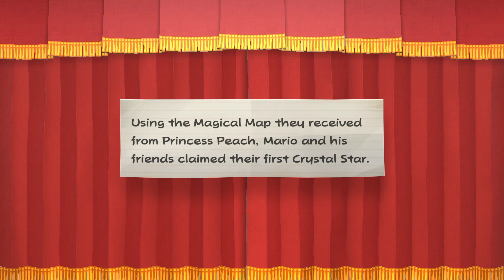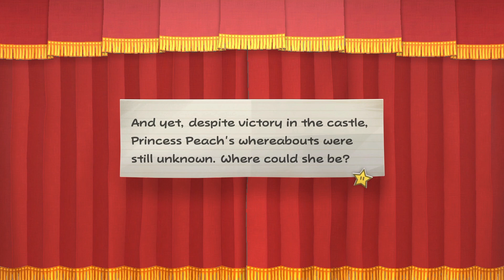Paper Mario: The Thousand-Year Door (Switch): Part 5 - This Dragon's Croaked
We finish Chapter 1.